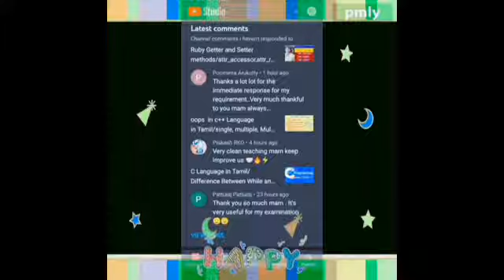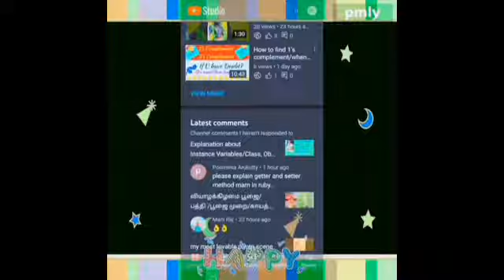Thank you for good comments/Valid comments for growth of my channel/Better video better comments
Thank you for good comments
Valid comments for growth of my channel
Better video content for got better comments